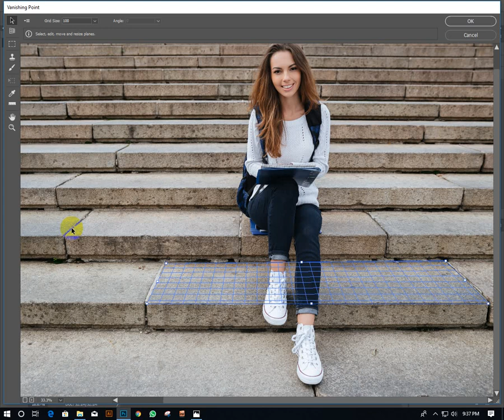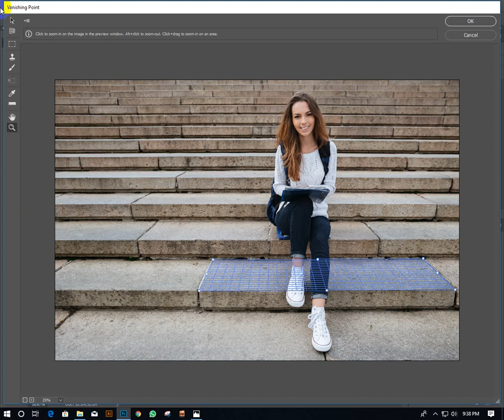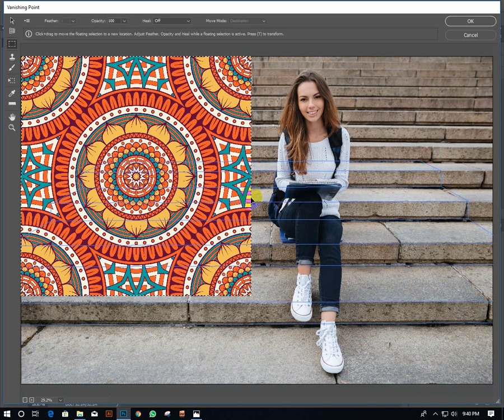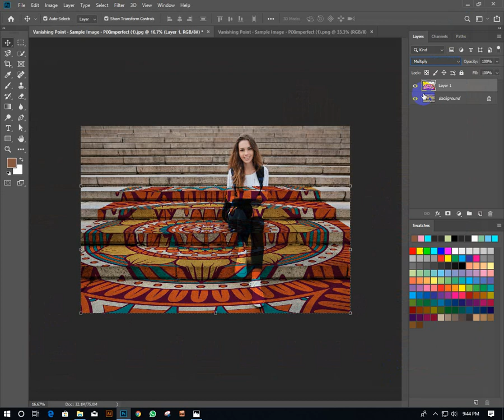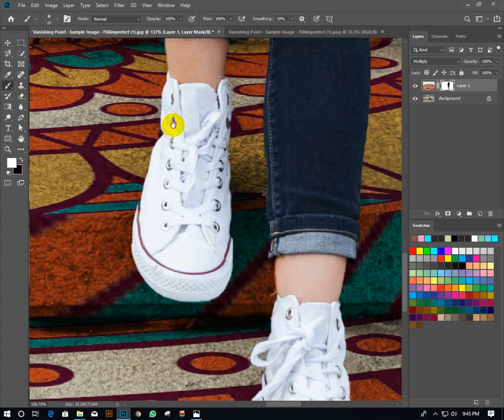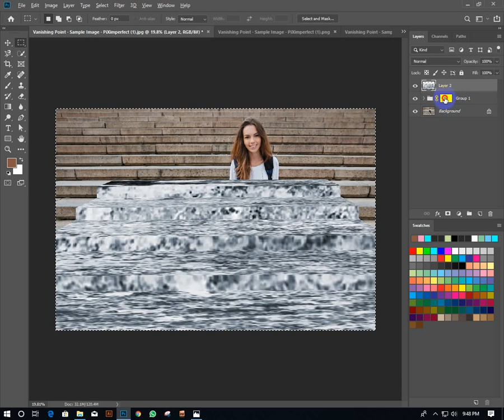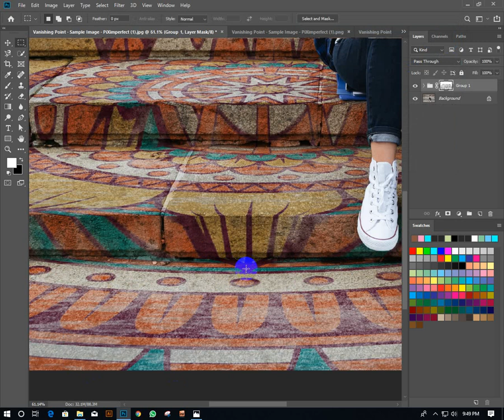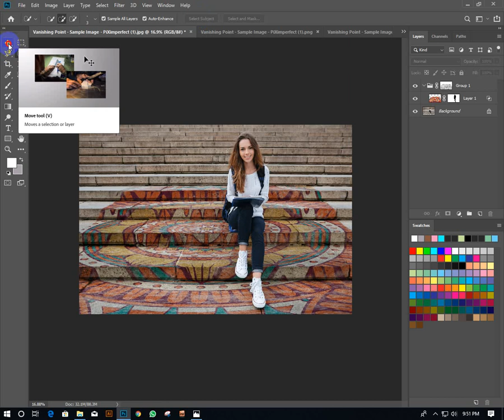Photoshop Vaneshing Point Simpole Work, ফটোশপ ভ্যানিশিং পয়েন্টের কাজ